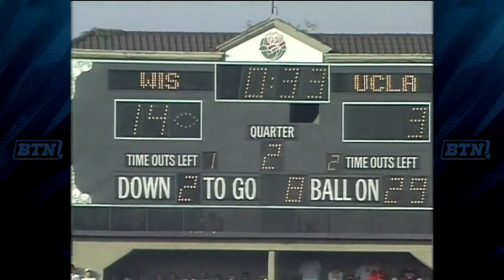Best of Barry Alvarez: Wisconsin's Run to the 1993 Rose Bowl | Big Ten Football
In honor of Barry Alvarez's retirement from after 32 years at the University of Wisconsin, including the final 18 as the Director of Athletics, take a look back at two memorable games of his coaching career:

Dec. 5, 1993 - Wisconsin vs. Michigan State - In Japan, after their 41-20 victory over Michigan State, the Badgers wasted no time celebrating the school's first Rose Bowl berth since 1963. Players broke out boxes of red roses and donned red-and-white Rose Bowl hats.

Jan. 1, 1994 Rose Bowl - Wisconsin vs. UCLA - Big Ten Player of the Year Brent Moss ran for 158 yards and 2 touchdowns as the Badgers defense forced 6 turnovers in their 21-16 victory over the Bruins.